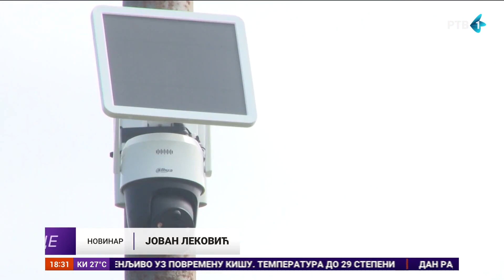Postavljanje kamera za nadgledanje divljih deponija u Inđiji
Opština Inđija pokušava da reši problem divljih deponija. Zbog toga su nadležni doneli odluku da na mestima gde se nalaze divlje deponije postave kamere koje će beležiti prekršaje, pa veruju da će to pomoći da se ekološki problemi u ovoj opštini smanje.